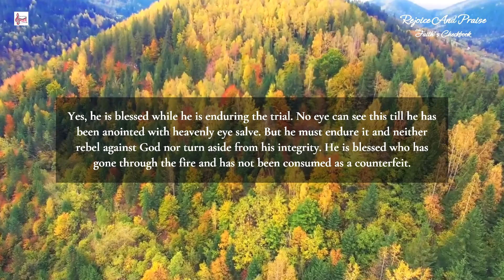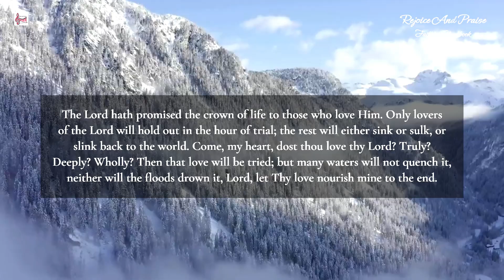Daily Devotion @rejoiceandpraise || Mark of Divine Approval